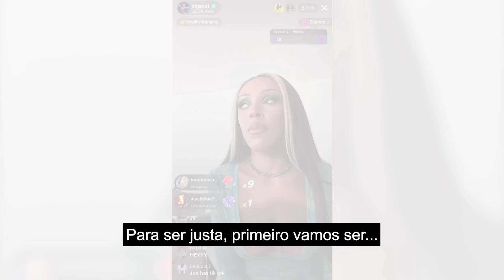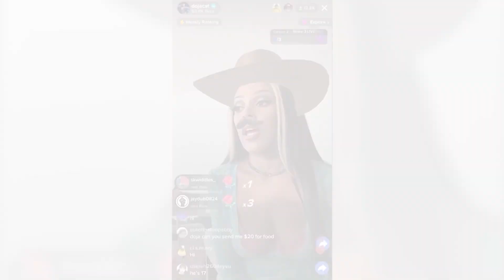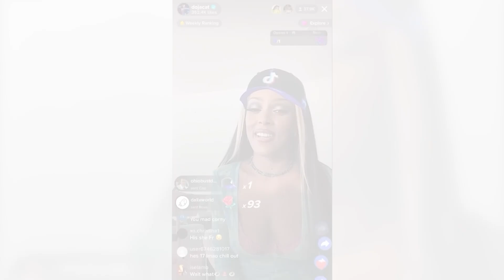Atrizes babando no Joseph Quinn, o Eddie de Stranger Things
Veja atrizes babando no Joseph Quinn, o Eddie de Stranger Things.